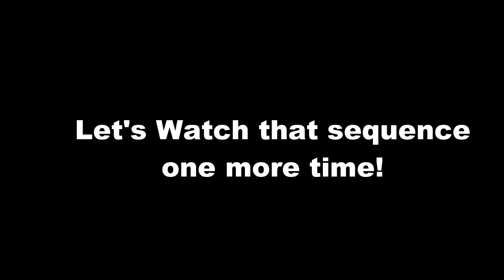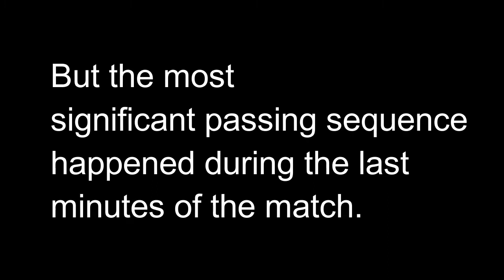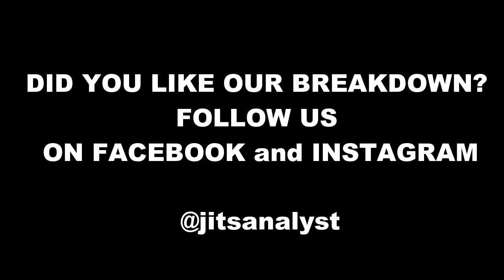Lapel Spider Guard Study and Passing Breakdown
Ever get frustrated by guard players with a lapel game? Here are some ideas that you can use!